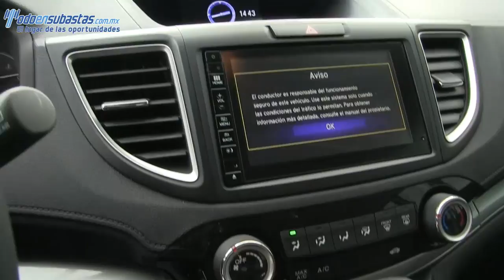003242 Honda / CR-V / 2015